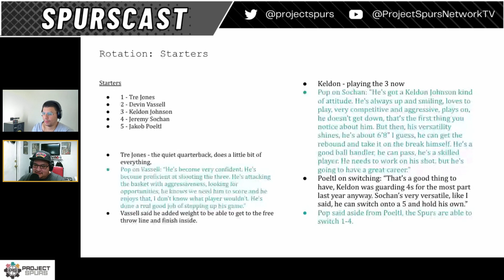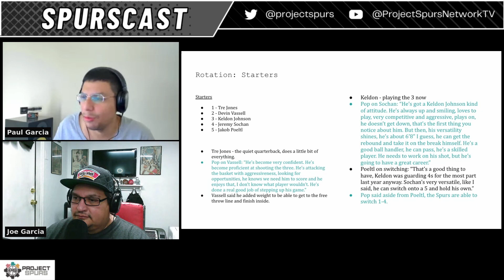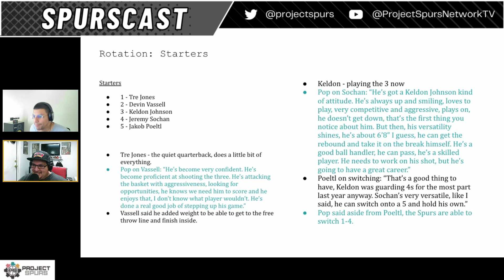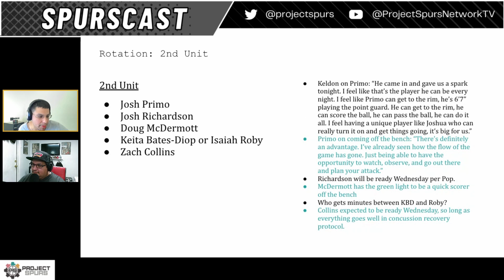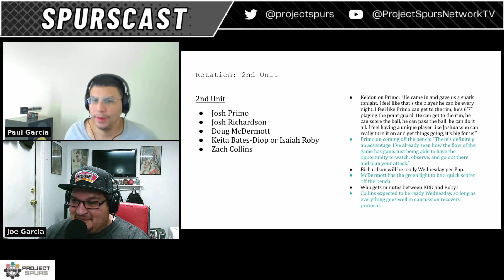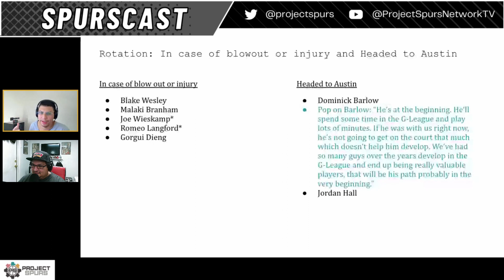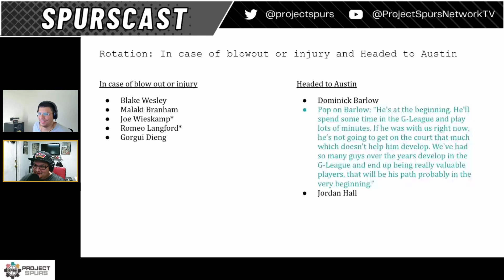Spurscast Ep. 671 - The Spurs Rotation for the Regular Season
In this episode of the Spurscast, we will talk about what will be the Spurs expected rotation for the regular season.

Spurscast: The Rotation for the Regular Season

In Spurscast episode 671, Spurscast host Paul Garcia and Project Spurs director of digital content Joe Garcia discuss:

The Spurs’ Starting Five for the Regular Season
The second unit for the Spurs
The end of the bench for the Spurs
Who is most likely to get waived before the season begins
The Starting Five

After five preseason games, the San Antonio Spurs' starting five is set with Tre Jones at the point, Devin Vassell and Keldon Johnson on the wings, and rookie Jeremy Sochan at the power forward spot. Jakob Poeltl is the center, though his position was solidified even before the preseason began according to Head Coach Gregg Popovich.

While the Spurs' new starting five doesn't have a lot of shooting from three aside from Vassell and Johnson, they do have more length and versatility on the defensive end, being able to switch 1-4 and having Poeltl as the anchor near the rim.

The Second Unit

The second unit off the bench will likely be Josh Primo, Josh Richardson, and Doug McDermott as scoring sparks off the bench, Keita Bates-Diop or Isaiah Roby at the forward spot with their defensive versatility, and Zach Collins as the backup center.

In Case of a Blowout or Injury

In the event a game is out of hand for the Spurs or their opponents, or if a player gets injured, rookies Blake Wesley and Malaki Branham are available to play, as is veteran center Gorgui Dieng.

The Spurs are going to have to waive two players before Monday and while training camp invite Alize Johnson is probably one of those players, it's unknown if Joe Wieskamp or Romeo Langford will be the other player who gets waived.

Headed to Austin once G-League Play Begins

Coach Popovich has already said once the G-League season begins, Dominick Barlow will play most of his minutes there. Jordan Hall, who is also on a two-way contract, will also see most of his minutes in the G-League.

0:00 Intro
0:40 Starters
1:05 Tre Jones
2:30 Devin Vassell
4:20 Keldon Johnson
7:00 Jeremy Sochan
11:16 Jakob Poeltl
13:05 Jakob Poeltl extension if he's not traded?
14:30 Second Unit
15:20 Josh Primo
19:30 Who is the backup 4?
20:53 Back end of roster
21:45 Dominick Barlow
22:27 Who gets waived?